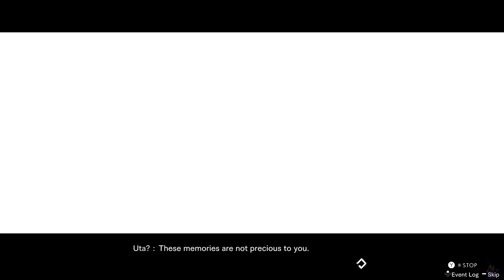Blue Reflection: Second Light Ch. 7 (73)- Uta's Heartscape III, One Who Came from Nothing Boss Fight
Abruptly Uta's heartscape ended. We fight a boss named One Who Came from Nothing. I think i got the gist of one of ones.